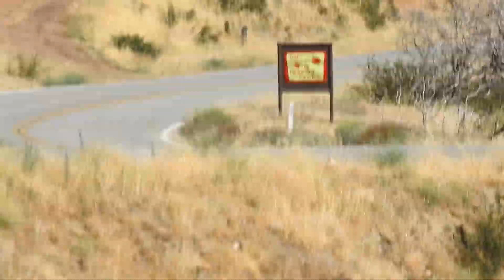beginner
my first day